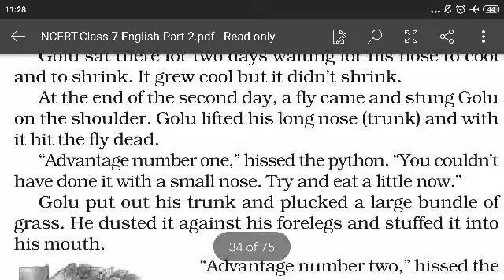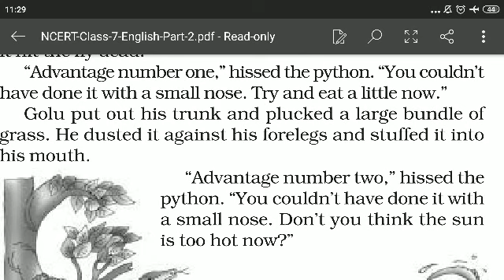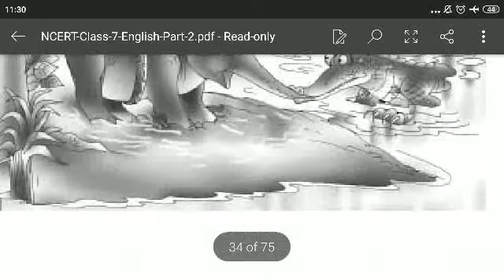Chap. 5 Golu Grow A Nose (Remaining Part)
Remaining part of chap. 5 Golu Grows A Nose